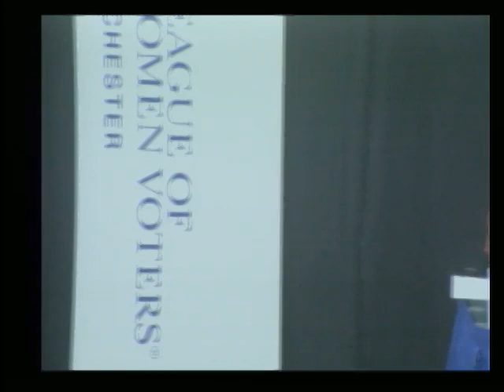Candidate Forum: City Council President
Learn about the candidates running for Rochester City Council President.